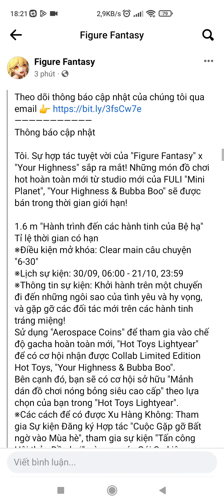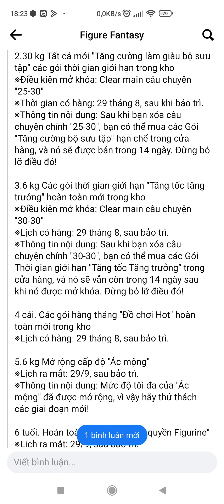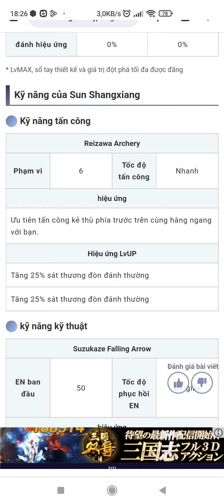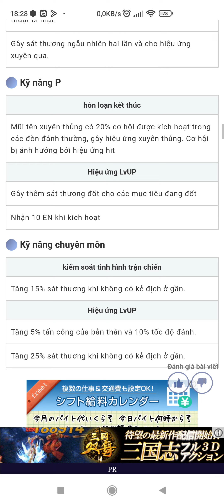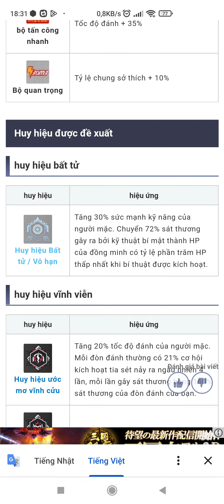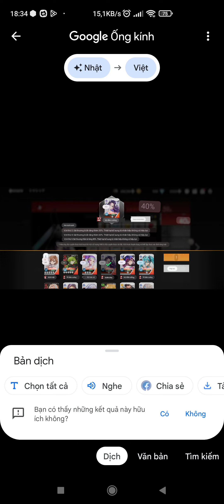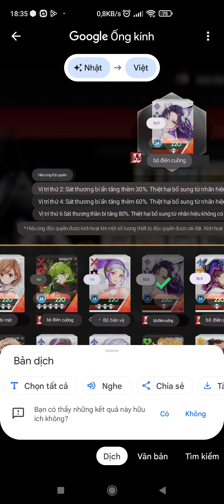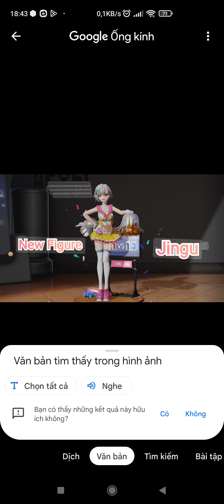Phân tích chi tiết Sun Shang Xiang - Tôn Thượng Hương | Figure Fantasy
$$$ Mình có nhận nạp all game quốc tế + VN giá chiết khấu rẻ hơn so với ae tự nạp 10-20% nguồn gift card nên ae yên tâm ko lo bị block acc hay âm gem
* Mình làm video với mục đích giải đáp những thắc mắc của ae newbie đối với game Figure Fantasy mong được ae ủng hộ
* Ae có thắc mắc hay góp ý thì cmt ở dưới phần bình luận hoặc bài đăng ở group mình sẽ tổng hợp và trả lời cũng như cải thiện
- Xin chân thành cảm ơn ae đã xem và ủng hộ
- momo 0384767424 vũ bình dương
- Vietcombank 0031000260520 vũ bình dương